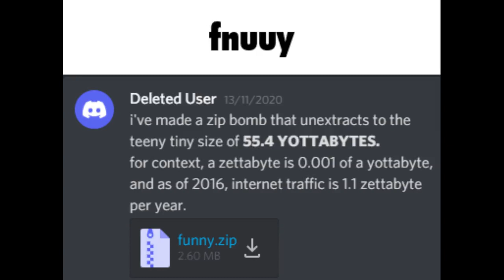Did he make it? 😶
Like the video to support me for FREE! ( ͡°͜ʖ ͡°)

🌌 Share with friends desired. 🌌